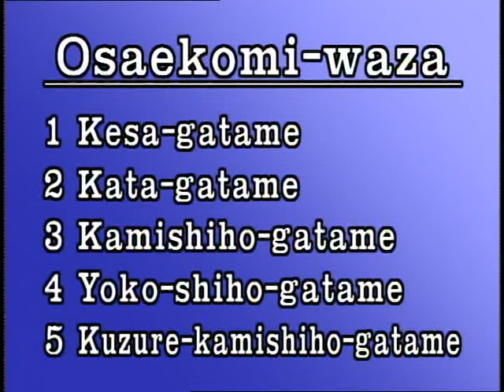Katame no kata - Kodokan instructional video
Instructional video - Katame-no-kata
by Kodokan